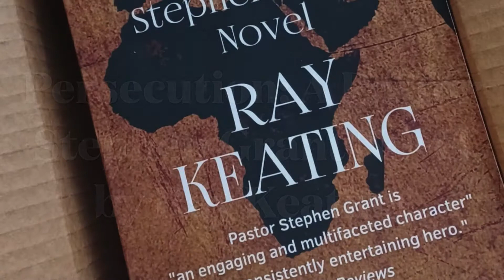The Unboxing - Persecution: A Pastor Stephen Grant Novel by Ray Keating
PERSECUTION: A PASTOR STEPHEN GRANT NOVEL – Latest Page-Turner by Ray Keating! Keating says, “I think PERSECUTION might be the most action-packed of any of the Pastor Stephen Grant books so far.”